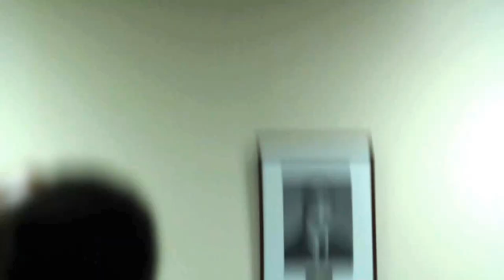PACT Community Advisory Meeting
This is video from a community advisory meeting for the Partners Achieving Community Transformation. A group working on the Near East side of Columbus, Ohio. During the meeting various community members speak out about issues they have with the process. In the case of choosing to use this footage simply acknowledge the footage came from Columbus Indymedia.